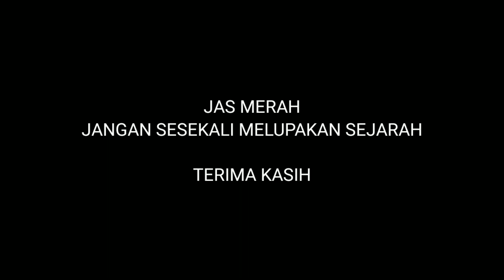JENDERAL A. H. NASUTION DI WAWANCARAI WARTAWAN ASING 1960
KSAD Jenderal TNI A. H. Nasution di wawancarai oleh Wartawan tv asing medio 1960 , tentang peran TNI dalam politik dalam negeri pada masa itu
jenderalnasution pahlawanrevolusi g30s/pki#videopahlawanrevolusi